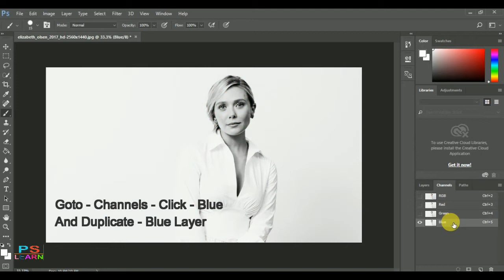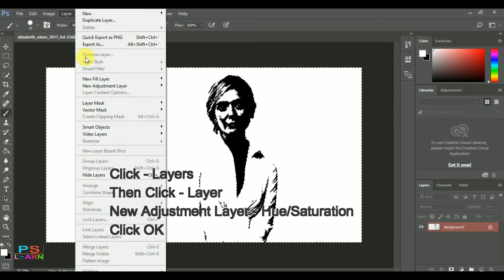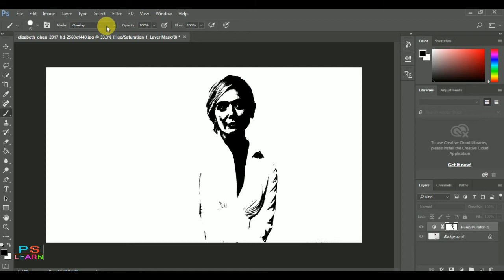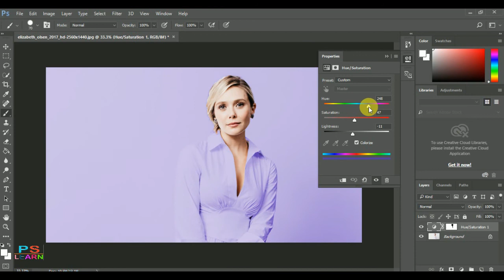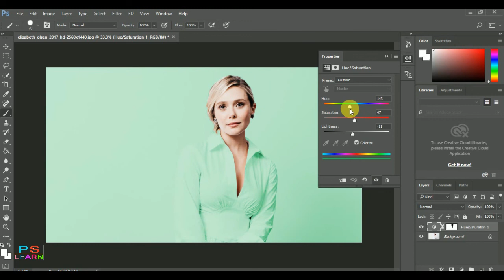Change White Into Any Color Effects - Photoshop CC - PSLern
Change White Into Any Color Effects - Photoshop CC

PSLern :
Here at PSLern, we are devoted to giving you the best photography and photoshop instructional exercises.